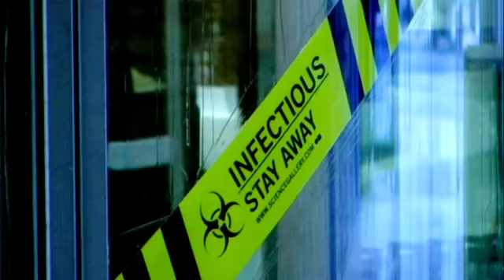EPIDEMIC PLANET at INFECTIOUS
EPIDEMIC PLANET by Vittoria Colizza, Wouter Van den Broeck, D. Balcan, B. Goncalves, H. Hu, J.J. Ramasco and A. Vespignani, at the INFECTIOUS exhibition at Science Gallery, Trinity College, Dublin